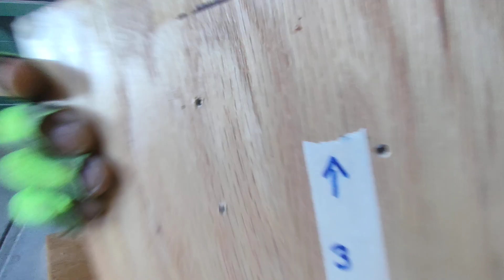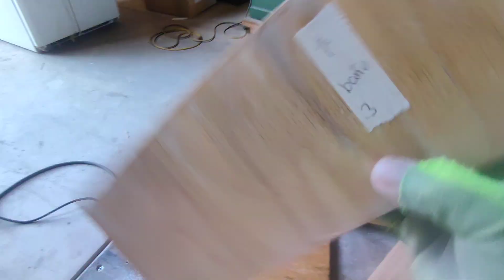Nuevo proyecto, Preparando para Barnizar ó Aplicar Clear ó Transparente, Suscríbete y 👍 let's do it